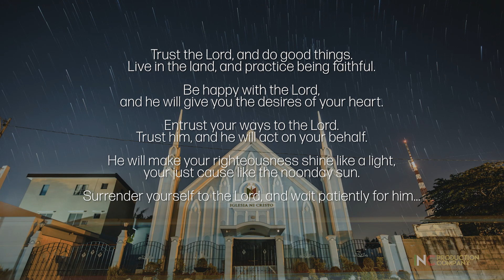Psalm 37:3-7 GOD'S WORD Translation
Trust the Lord, and do good things. Live in the land, and practice being faithful. Be happy with the Lord, and he will give you the desires of your heart. Entrust your ways to the Lord. Trust him, and he will act on your behalf. He will make your righteousness shine like a light, your just cause like the noonday sun. Surrender yourself to the Lord, and wait patiently for him.. ( Psalm 37:3-7 GOD'S WORD Translation)